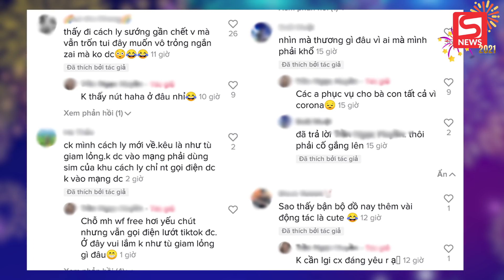Khoảnh khắc siêu dễ thương của cán bộ khu cách ly ngày đầu năm mới